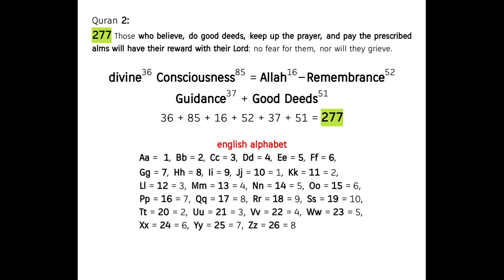how to be an Allah-Worshiper ! Quran's Miracle 2:277